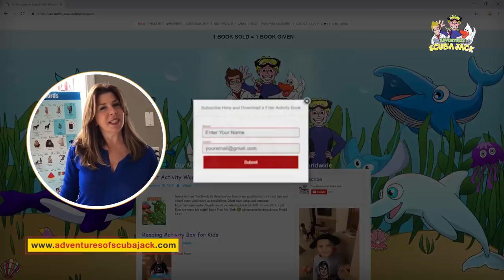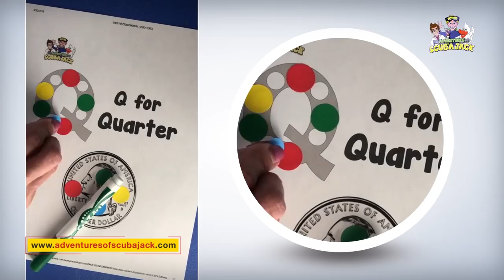Letter Q Crafts for Pre-K(2019)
Letter Q Crafts for Pre-K
The Letter Q Worksheets and Printables. Letter Q worksheets help your young readers learn a new letter while building essential early literacy skills. Early reading fluency is important to ensuring a child's success in school and beyond, and our letter Q worksheets and activities can help set a new reader on the right track.